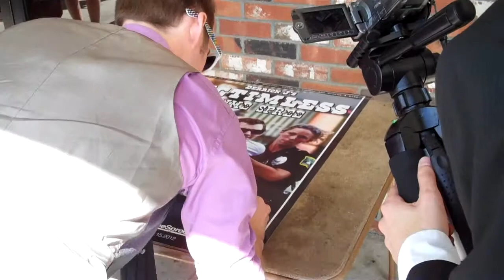DJVCS Premiere 246 Garret Ean